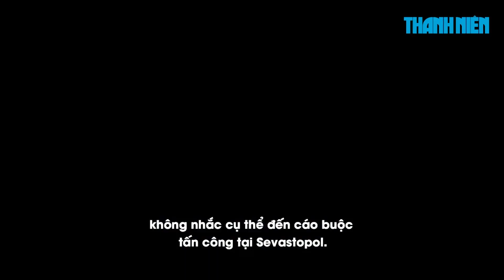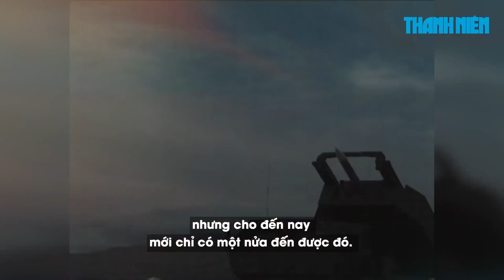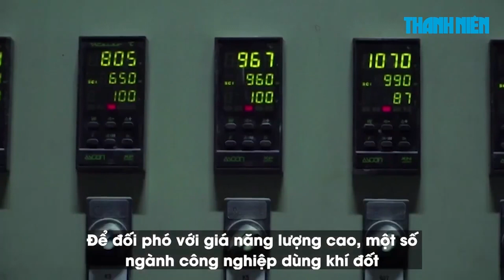Xem nhanh: Hạm đội Nga bị tấn công, Mỹ lo gì khi gửi vũ khí cho Ukraine?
Hải quân Nga cho biết trong sáng 29.10 đã thành công ngăn chặn vụ tấn công bằng máy bay không người lái (UAV) nhằm vào cảng Sevastopol, căn cứ của Hạm đội Biển Đen Nga ở Crimea.

00:00 Trailer
00:25 Soái hạm Nga lại bị tấn công tại Sevastopol?
03:52 Mỹ sợ vũ khí gửi cho Ukraine rơi vào tay Nga
07:38 Kho vũ khí của Mỹ vơi đi vì Ukraine, cần nhiều năm để khôi phục
11:18 Lithuania tập trận cùng các đồng minh NATO
14:22 Tại sao giá khí đốt châu Âu giảm?
17:52 Kết thúc

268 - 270 Nguyễn Đình Chiểu, Phường Võ Thị Sáu, quận 3, TP HCM